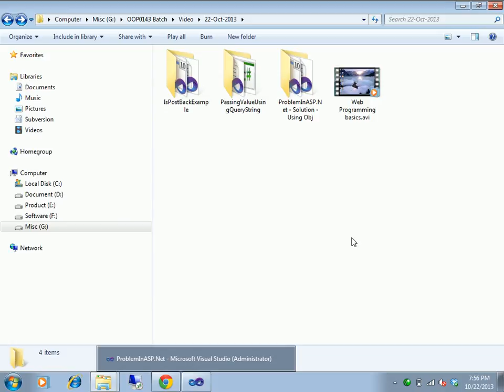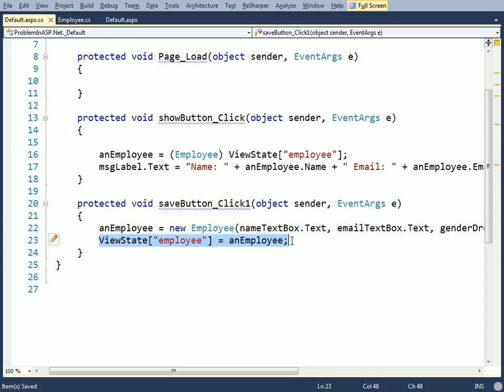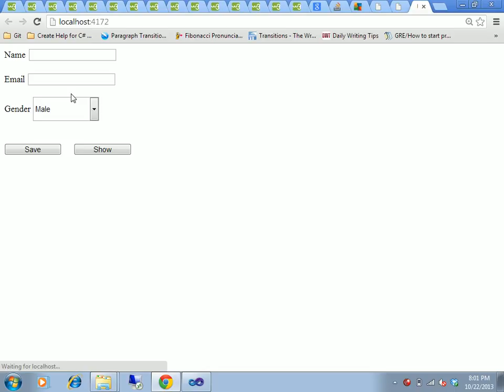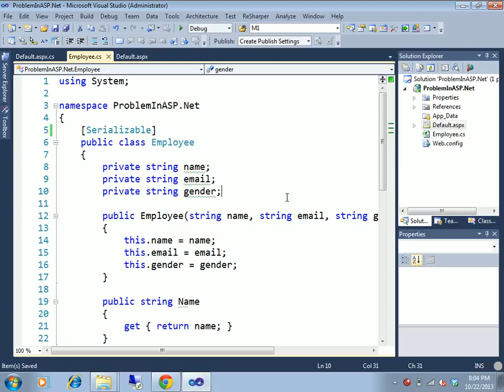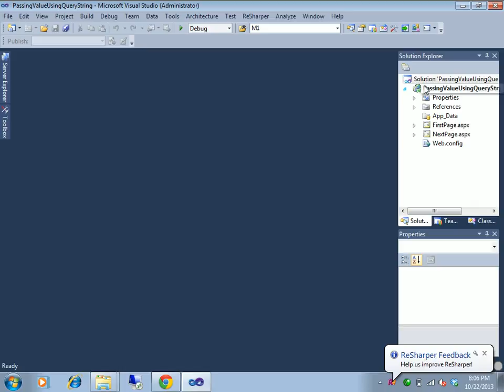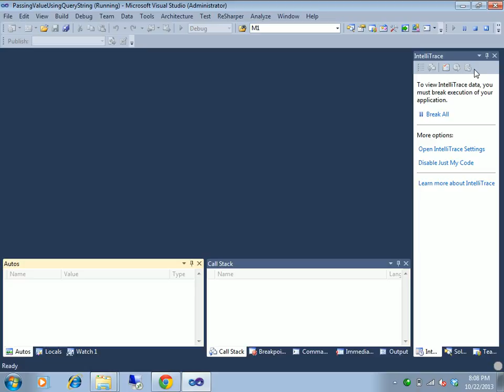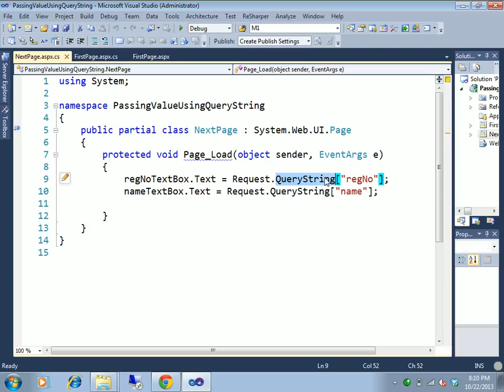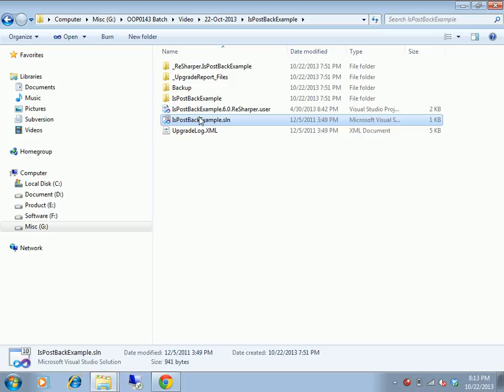C# fundamental tutorial part-56(Save Object state and Query String)